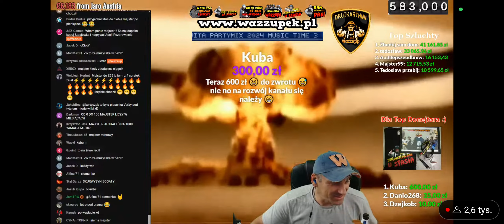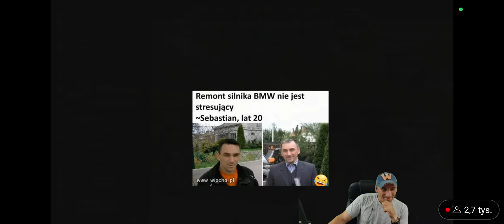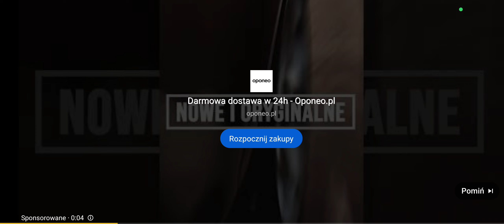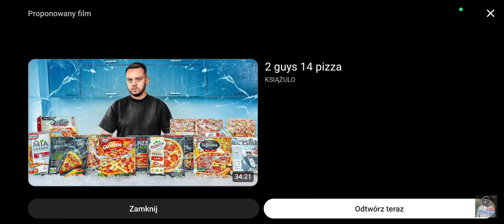8 lipca 2024